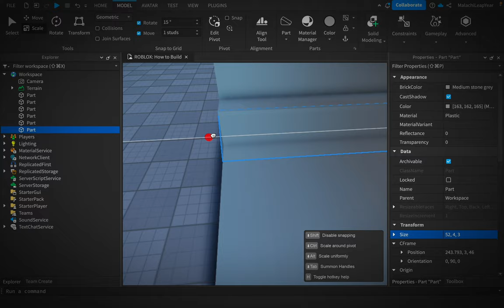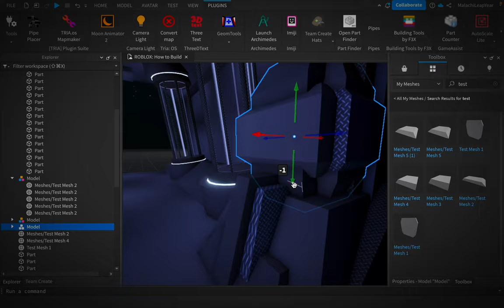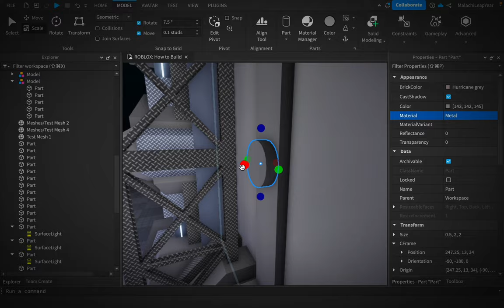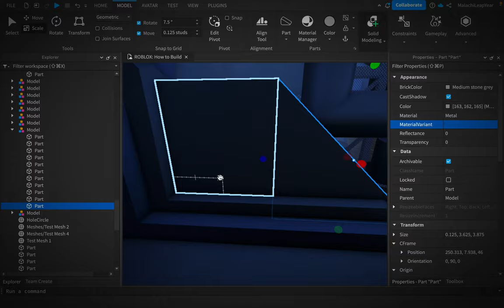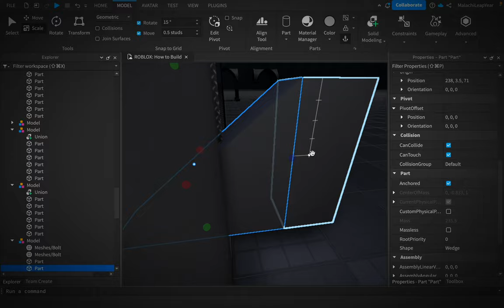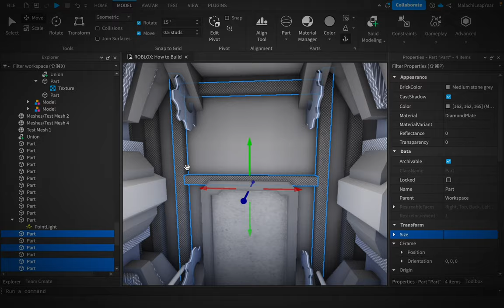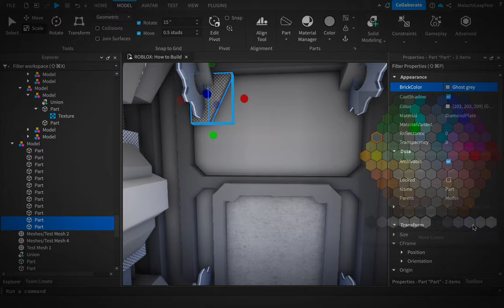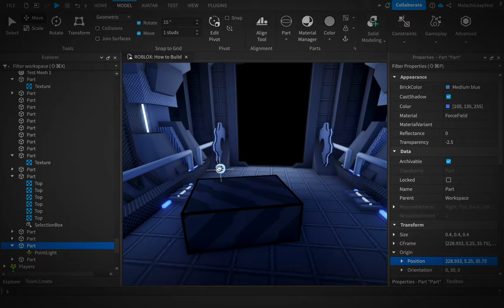Overdetailed Interior [Speedbuild] | [Timelapse] (Roblox Studio)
This theme was requested by fan! Still trying to stay consistent with the thumbnails and upgrading quality.

Time Taken: About 1 hour & 10 minutes